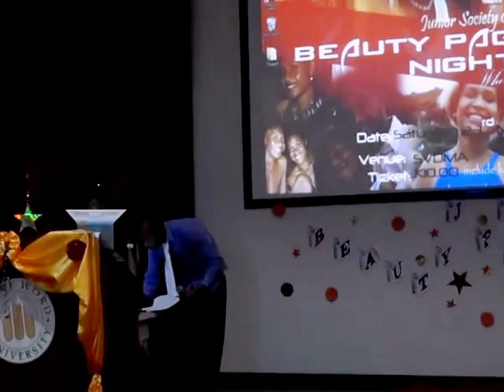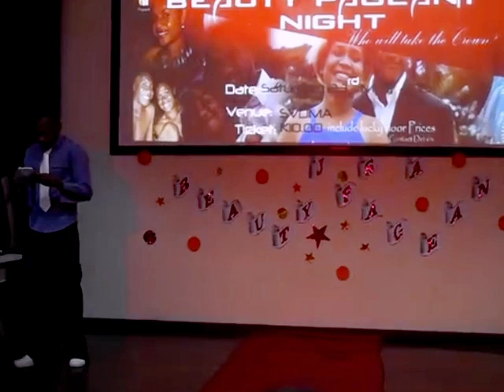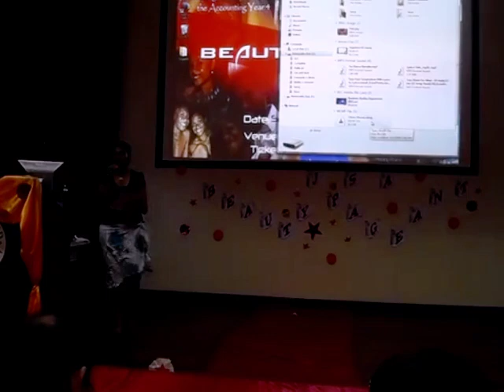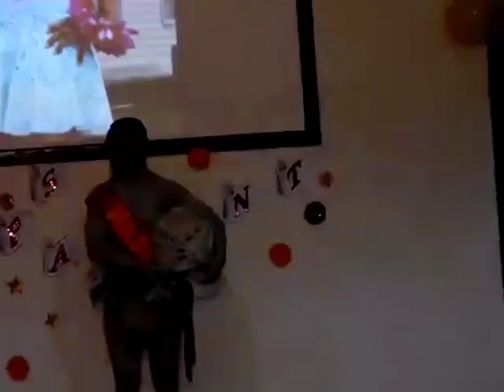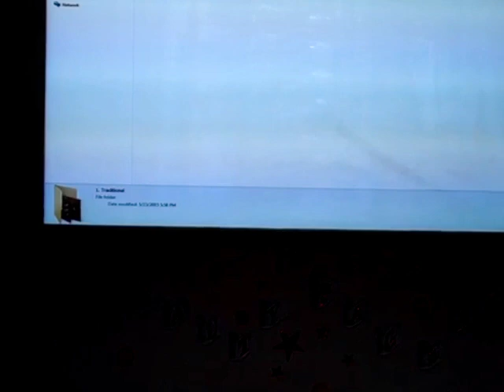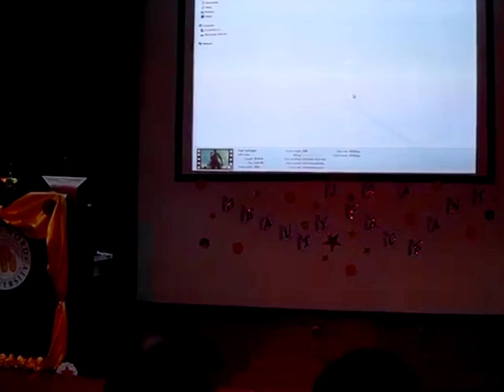Beauty Pageant Contest BS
Hi there, hope you enjoyed the video.